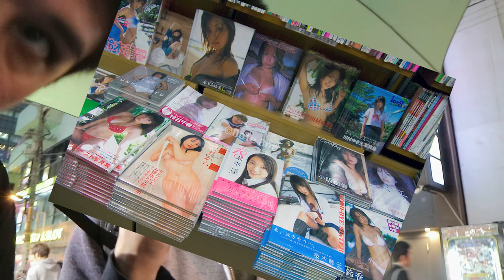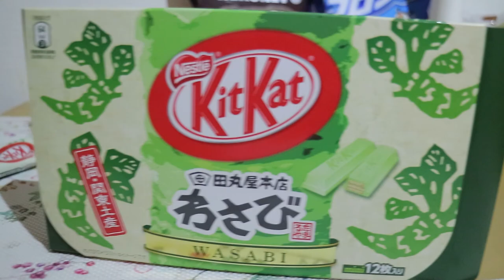Japan Trip Day 4 (Imperial Palace)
ye!